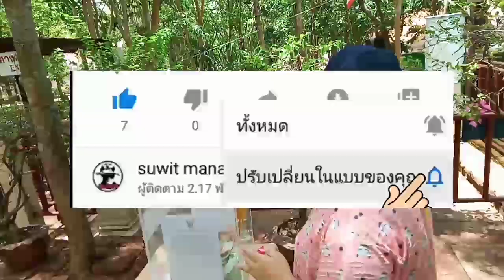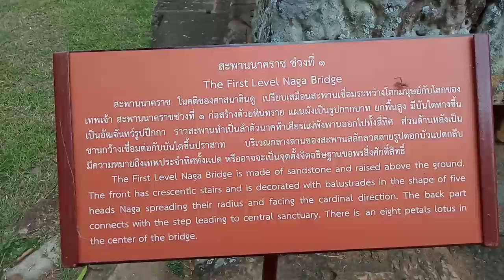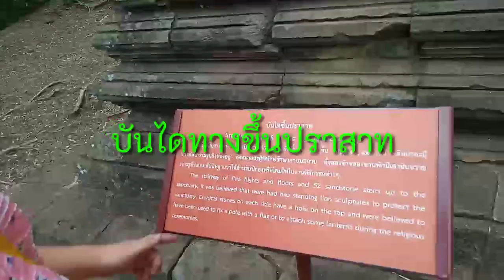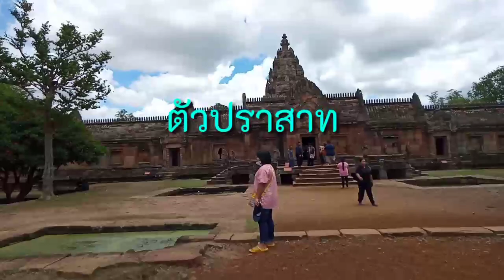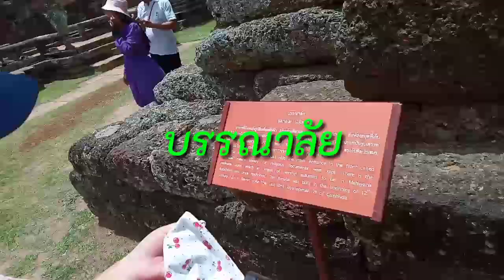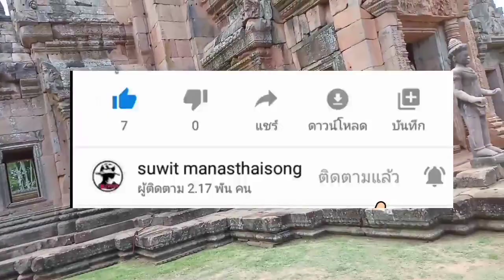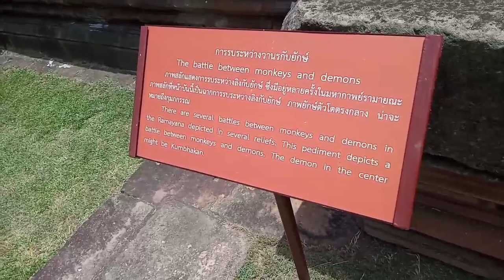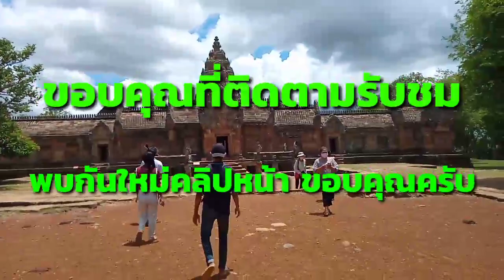ปราสาทหินเขาพนมรุ้ง สวยงาม และน่าทึ่งขนาดไหน ไปดูกัน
สวัสดีครับ คลิปนี้ผมได้พาครอบครัว ไปเที่ยวชมปราสาทหินเขาพนมรุ้ง อ.เฉลิมพระเกียรติ จ.บุรีรัมย์ บอกได้เลยว่าไม่ผิดหวังจริงๆ ครับ ความน่าทึ่งของมนุษย์ยุคโบราณ ที่ได้สรรค์สร้างสิ่งนี้ขึ้นมา วิจิตรตระการตามาก

ปราสาทพนมรุ้งเป็นโบราณสถานที่ตั้งอยู่บนเขาพนมรุ้ง  ในเขตอำเภอเฉลิมพระเกียรติ จังหวัดบุรีรัมย์  สร้างขึ้นโดยมีรูปแบบของศิลปะเขมรโบราณ  ที่มีความงดงามมากที่สุดแห่ง หนึ่ง ความงดงามและความยิ่งใหญ่ของปราสาทแห่งนี้ปรากฏให้เห็นได้ในรูปของงานสถาปัตยกรรม การจำหลักลวดลายการเลือกทำเลที่ตั้งบนยอดเขามีแผนผังตามแนวแกนที่มีองค์ประกอบของสิ่งก่อสร้าง ต่าง ๆ เรียงตัวกันเป็นแนวเส้นตรงพุ่งเข้าหาจุดศูนย์กลาง คือ ปราสาทประธาน จากงานก่อสร้างที่ยิ่งใหญ่นี้  ชวนให้เกิดความสงสัยและอัศจรรย์ใจเป็นอย่างยิ่งว่าคนในสมัยโบราณสร้างปราสาทหลังนี้ขึ้นมาได้อย่างไร

            ปราสาทพนมรุ้ง เป็นที่รู้จักของชาวท้องถิ่นเป็นอย่างดี ดังได้มีนิทานพี้นบ้านเรื่อง "อินทรปรัสถา" กล่าวถึงคู่พระคู่นางซัดเซพเนจรไปจนพบที่พักพิงซึ่งเป็นปราสาทหินอันงดงามรกร้างอยู่ท่ามกลางป่าเขา แต่สำหรับบุคคลภายนอกต่างบ้านต่างเมืองนั้น ปราสาทแห่งนี้รู้จักกันครั้งแรกตามที่มีเอกสารที่มีการกล่าวถึงปราสาทพนมรุ้งเป็นครั้งแรกคือ บันทึก ของนายเอเตียน เอมอนิเยร์ (Etienne Aymonier) ชาวฝรั่งเศสในปี พ.ศ. 2428 ตีพิมพ์เป็นบทความใน พ.ศ. 2445

             ปี พ.ศ. 2449 สมเด็จฯ กรมพระยาดำรงราชานุภาพ เสด็จมาที่ปราสาทพนมรุ้ง คราวเสด็จมณฑลอีสาทและเสด็จอีกครั้งในปี พ.ศ. 2472 กรมศิลปากร ได้ประกาศขึ้นทะเบียนปราสาทพนมรุ้งเป็นโบราณสถานของชาติประกาศในราชกิจจานุเบกษา เล่ม 52 ตอนที่ 75 วันที่ 8 มีนาคม พ.ศ. 2478

             และปี พ.ศ. 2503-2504 ได้ดำเนินการสำราจปราสาทพนมรุ้งอีกครั้ง ต่อมาใน พ.ศ. 2514 ได้เริ่มดำเนินการบูรณะปราสาทพนมรุ้งด้วยวิธีอนัสติโลซิส (Anastylosis คือ การนำชิ้นส่วนของปราสาทกลับเข้าสู่ตำแหน่างเดิม) เปิดเป็นอุทยานประวัติศาสตร์พนมรุ้ง ในวันที่ 21 พฤษภาคม พ.ศ. 2531 โดย สมเด็จพระเทพรัตนราชสุดาฯ สยามบรมราชกุมารี เสด็จพระราชดำเนินเป็นองค์ประธาน

            ชื่อของปราสาทพนมรุ้ง เป็นชื่อดั้งเดิมของโบราณสถานแห่งนี้ คำว่า พนมรุ้งปรากฏอยู่ในศิลาจารึก ที่พบที่ปราสาทแห่งนี้จารึกพนมรุ้ง หลักที่ 2 หลักที่ 4 และ K10900 จารึกว่า พนมรุ้งเป็นชื่อเทวสถาน ที่มีขอบเขตกว้างขวาง มีที่ดิน หมู่บ้าน เมือง

           ปราสาทแห่งนี้ สร้างขึ้นเพื่อเป็นเทวาลัยที่ประทับของพระศิวะพระองค์ที่ประทับอยู่บนยอดเขาไกรลาส ดังนั้น การที่ ปราสาทแห่งนี้สร้างขึ้นบนยอดเขาพนมรุ้ง จึงเป็นการสะท้อนถึงการนับถือศาสนาฮินดูลัทธิไศวนิกายได้เป็นอย่างดีผ

            อาคารสิ่งก่อสร้างต่าง ๆ ของปราสาทพนมรุ้ง ไม่ได้สร้างขึ้นมาพร้อมกันหมดในคราวเดียว ได้มีการสร้างศาสนสถานเพื่อเป็นศูนย์กลางทางความเชื่อการนับถือศาสนาของชุมชน ขึ้นครั้งแรกในราวพุทธศตวรรษที่ 15 ได้แก่ ปราสาทอิฐ 2 หลัง ที่ปัจจุบันอยู่ในสภาพพังทลายเหลือเพียงฐานและกรอบประตู หลังจากนั้นได้มีการก่อสร้างต่อเนื่องกันมาเป็นลำดับ โดยกษัตริย์ของอาณาจักรเขมรโบราณ หรือผู้นำที่ปกครองชุมชน อันมีปราสาทพนมรุ้งเป็นศูนย์กลาง

            ปราสาทพนมรุ้ง คงมีความสำคัญสืบต่อมาจนถึงสมัยพระเจ้าชัยวรมันที่ 5 (พ.ศ. 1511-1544) พระองค์นับถือศาสนาฮินดูไศวนิกาย เช่นเดียวกับพระราชบิดา (พระเจ้าราเชนทรวรมันที่ 2 ) นอกจากจะมีพระราชโองการให้สร้างจารึกเพื่อสรรเสริญเกียรติคุณของพระราชบิดาแล้วยังทรงถวายที่ดินให้กับเทวสถานใน สมัยนี้เอง เทวสถานบนเขาพนมรุ้ง เป็นศูนย์กลางของชุมชนโดยรอบอย่างแท้จริง ข้อความในจารึกพนมรุ้ง บางหลักแม้จะมีเนื้อความขาดหายแต่ก็ให้ภาพ รวมได้ว่าเทวสถานบนเขาพนมรุ้ง เป็นที่ประดิษฐานรูปเคารพ คือ ศิวลึงค์ มีอาณาเขตกว้าวขวางมีที่ดิน ซึ่งพระเจ้าแผ่นดิน (พระเจ้าวรมันที่ 5 ) และข้าราชการระดับต่าง ๆ ถวายหรือซื้อถวายให้กับเทวสถานพร้อมกับมีพระราชโองการ ให้ปักหลักเขตที่ดินขึ้นกับเทวสถานพนมรุ้งพร้องกับการสร้างเมือง สร้างอาศรมให้กับโยคี และนักพรตด้วย

            ในราวพุทะศตวรรษที่ 17 ได้มีการก่อสร้างปราสาทประธานขึ้น จากการศึกษาศิลาจารึกพนมรุ้ง หลักที่ 7 และหลักที่ 9 กล่าวได้ว่าปราสาทประธานสร้างขึ้นในสมัยเรนทราทิตย